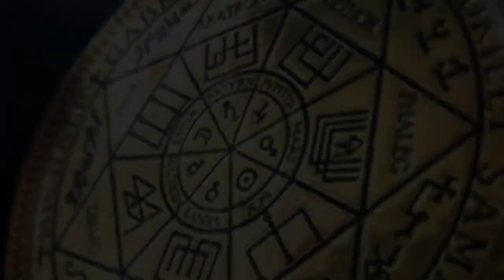Чистка ребенка | Ангельская душа | Белый дракон | ARGO VP2 регрессивный гипноз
✅ По всем вопросам о сеансах и услугах, обращайтесь к администратору Ольге в Телеграм В этом сеансе мы чистили ребенка. При этом был выведен белый дракон с конструкцией.

0:00   Поднимаемся с тонкой копией Арины в комнату диагностики.
01:10 Извлекаем "конструкцию" и отправляем ее в клетку-тюрьму.
01:49 Обнаружены: черт, спрут, белый дракон.
02:05 Разборки с белым драконом.
04:35 Как долго интерференты находятся в биополе ребенка?
05:46 Реверс энергий.
10:30 Сущности забирают все свое.
13:20 Ангельская душа Арины.
14:10 Отпускаем сущностей на их частоту.
14:55 Вопрос к Ли. Белый дракон сдан в Межгалактическую полицию.
16:19 Заправка светлыми энергиями.
17:20 Чистка ребенка закончена.
18:01 Возврат тонкой копии Арины в тело.